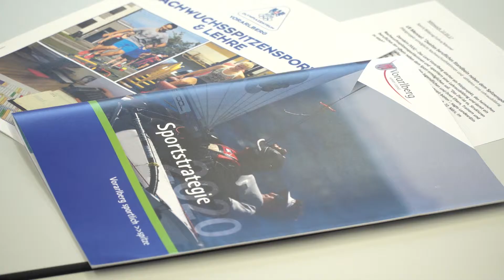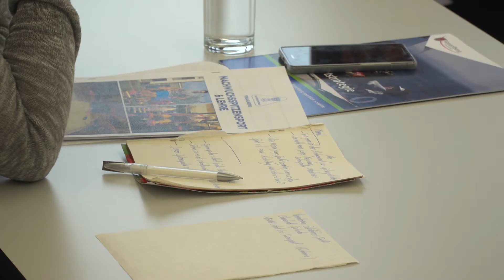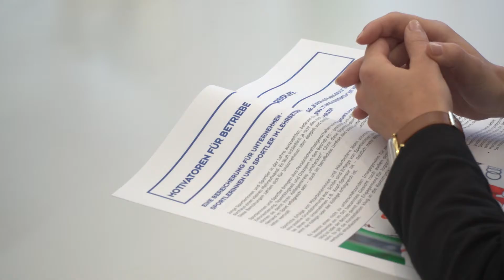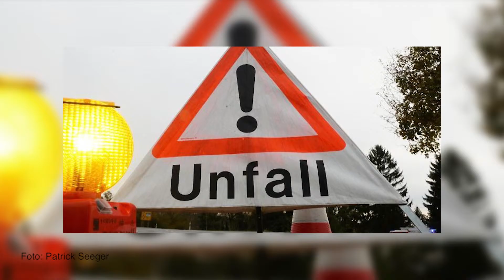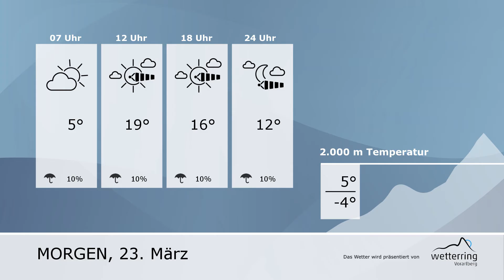RTV Vorarlberg Aktuell 22.03.2017 -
Zweites berufliches Standbein neben dem Spitzensport